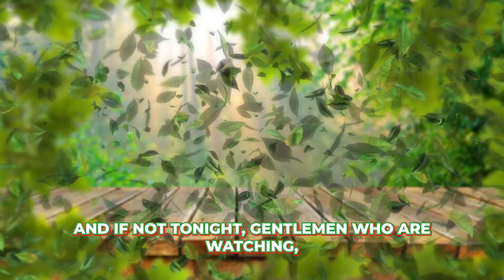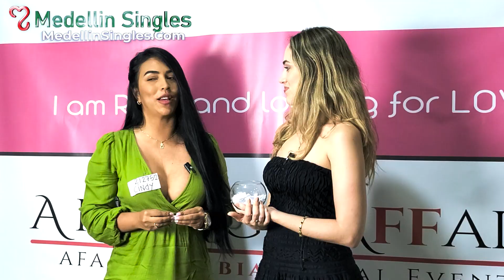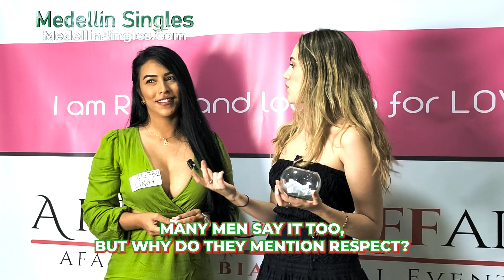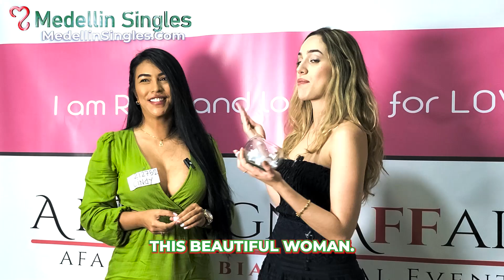What CAN I OFFER As YOUR WIFE?! Colombian Girls REACT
Colombian girls in the magic city of Medellin bedazzle and bewilder single foreign guys who have yet to witness the embodiment of a true-blue Latina goddess or discern one amidst the crowd. As solo travel becomes easily accessible, a tribe of men secure their passports and abandon domestic dating more than ever in exchange for a traditional relationship with Colombian Latinas.

However, finding a marriage-minded Colombiana remains a challenge for many foreigners dating beyond borders in Medellin with limited time and knowledge about local culture. Daygame in the bustling street scenes in El Centro or cold approach in the vibrant Colombia nightlife at Parque Lleras can be an exciting way to meet Latina women, but chicas who often visit these areas of the city are primarily interested in casual encounters. To avoid the risk of a situationship, visiting foreign bachelors work with Colombian matchmaking agencies that help unveil a plethora of dating prospects (or future brides for specifics) during their solo travel to Medellin.

A dedicated Medellin matchmaker acts as a Latina cupid to foreign bachelors seeking a more traditional relationship with Colombian women. Latina matchmakers organize private Medellin speed dating several times per year with around 20 foreigners and 100+ Colombian women in attendance for a chance to meet potential life mates. Intimate face-to-face introductions provide a secure platform where Colombian girls discuss dating preferences with foreign guys while focusing on finding a match for under 5 hours wherein a personal matchmaker is like a dating coach who provides interpretation while also setting up future dates between singles.

Cindy, the featured Latina in the video, dips back into the dating pool with the aid of Colombian matchmakers. Cindy searches for a new kind of relationship--a bond without any taint of machismo, red pill, and MGTOW mindset. Cindy offers everything on the table as a future bride and hopes to find a better bachelor amongst the visiting foreigners. Cindy is among the countless Colombianas casting their allure nets at Medellin speed dating hoping to find the perfect match amongst a sea of foreign bachelors.

If you're a foreigner raring to ace live interactions with Latinas, working with local dating agencies can go a long way. Not only do they act as a Latina cupid but can also teach you a thing or two about Medellin and its Colombian women.

Chapters:

00:00 Dating Latinas in Medellin
00:22 Meet Latina Cindy ID 212752
02:10 What Colombian Girls Want MORE Than ANYTHING
02:53 Colombian Women as YOUR Wife
03:42 Respect: A Way to a Latina’s Heart